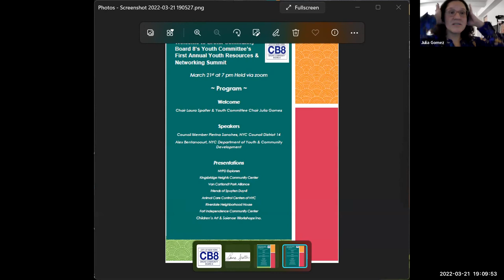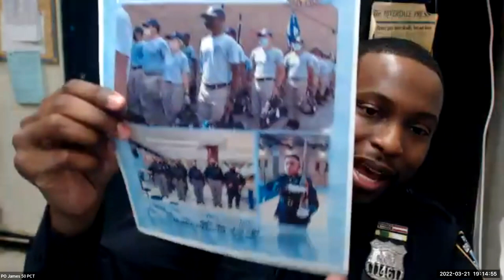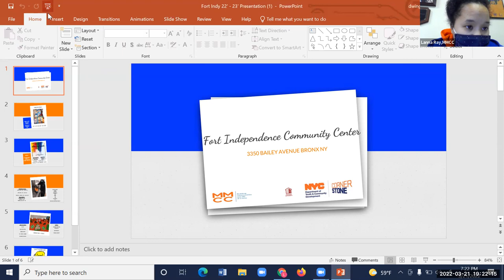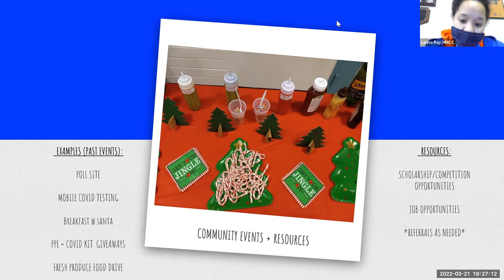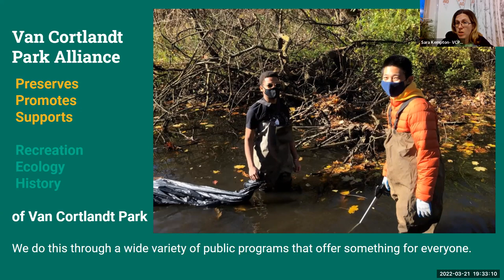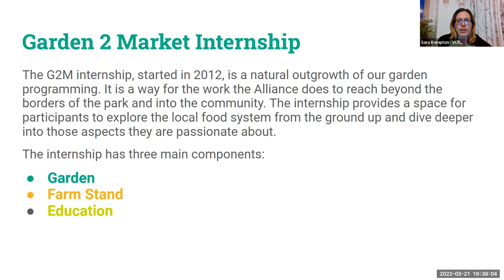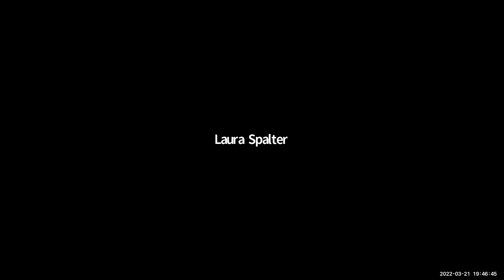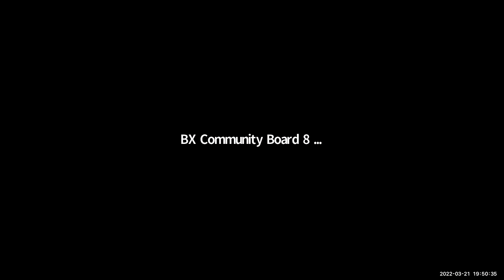Youth Committee March 2022